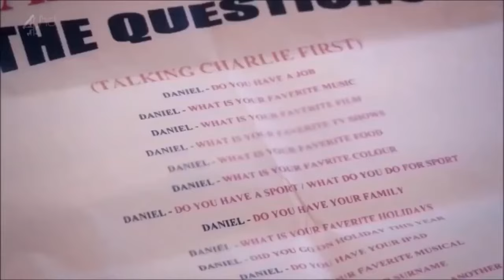Undateables - FunniestClips- Part1